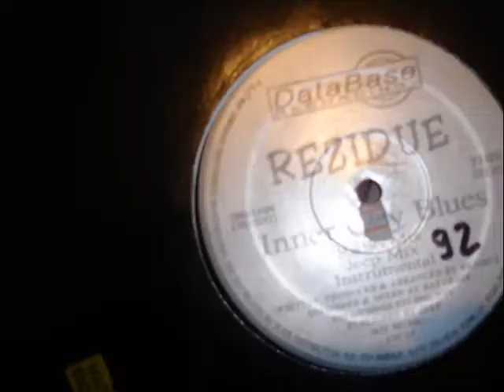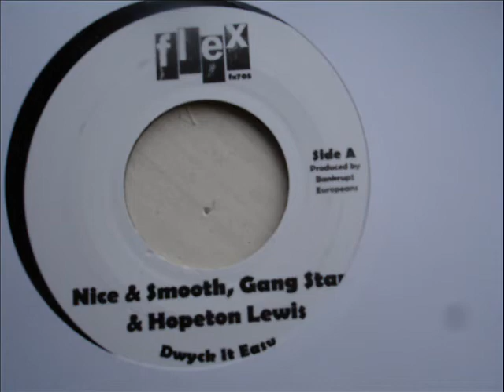Rezidue - Droppin Rezidue (Bankrupt Europeans Remix)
Remix of the impossible to find Rezidue classic...